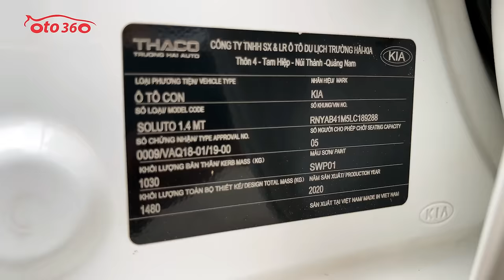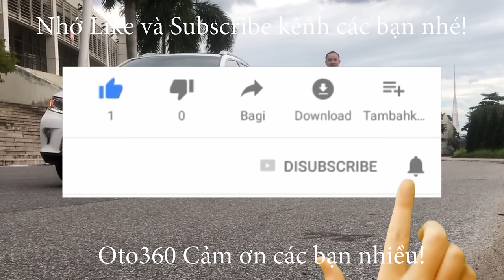Bán xe Kia Soluto 2020 màu trắng, chạy hơn 5 vạn km, rất mới, giá chỉ 318 tr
Bán xe Kia Soluto 1.4 MT, màu trắng trai sản xuất năm 2020. Đăng ký tên tư nhân. xe rất mới.
xe được trang bị động cơ xăng 1.4 lít, đi kèm hộp số tay 5 cấp, nội thất da, lazang đúc, màn hình đa phương tiện, GPS, camera lùi , cảm biến lùi. đã lắp thêm rất nhiều đồ: khoá thông minh đề nổ Stas/stop, gương gập điện, trải sàn da, dán fim cách nhiệt… và còn rất nhiều đồ khác.
Có hỗ trợ trả góp, vay 70% giá trị xe.